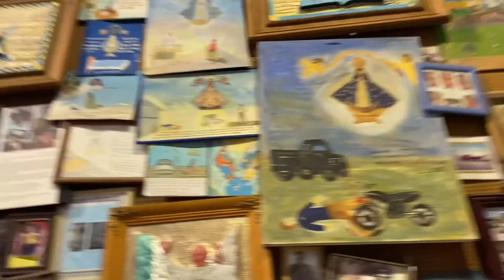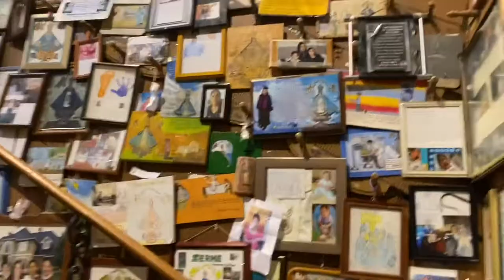san juan de los lagos jalisco travel vlog￼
Come and join in on a wonderful trip at the san juan delos lagos jalisco